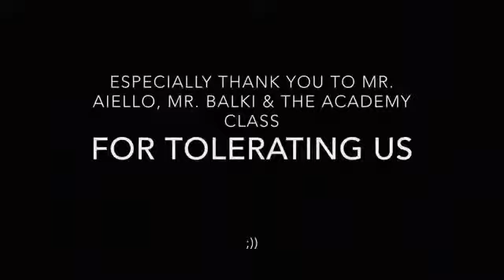How to Check Respirations — Intro to Medical Science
This is a school made video about how to check the vital sign respiration
Made by Pamil Tamelessio, Elnandia Jean-Noel, Luciana Salomone, and Aila Jae Romero